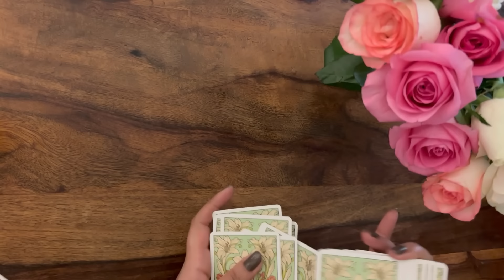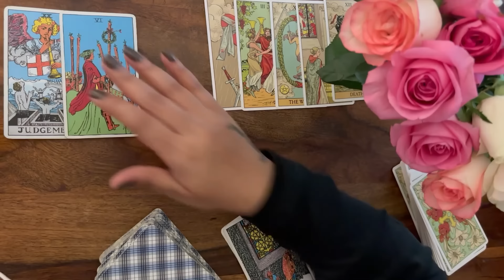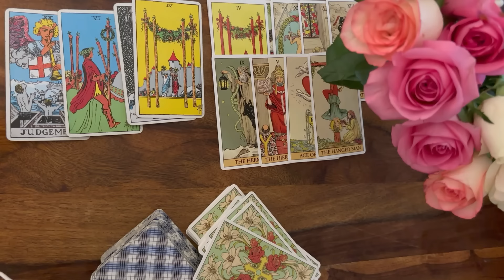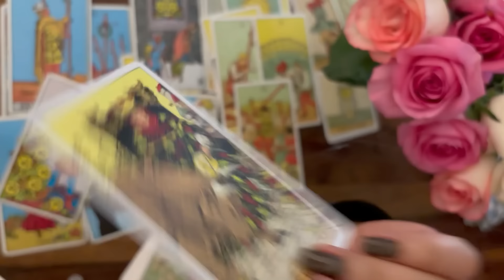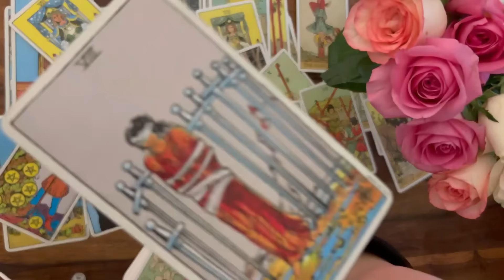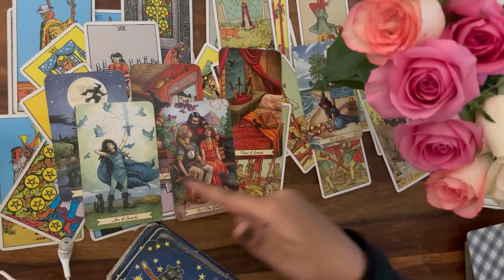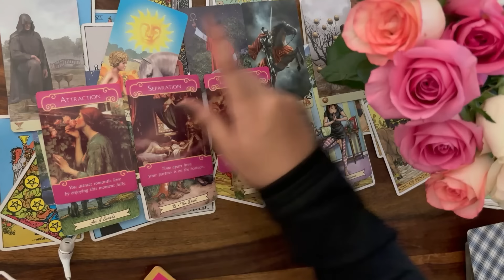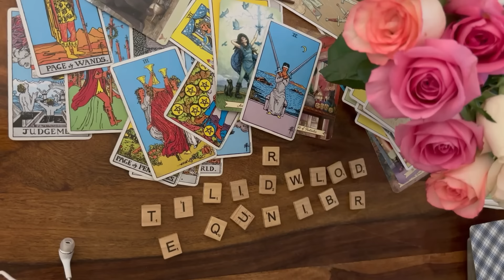Scorpio | वृश्चिक 💖 You vs them ✨Current feelings of your person 🦋 Sun / Moon / rising